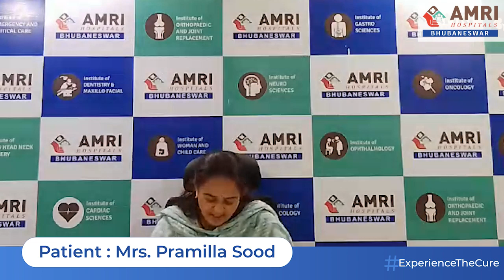The Power of Perseverance | Patient Testimony | AMRI Hospitals | Bhubaneswar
Mrs. Pramilla Sood, currently 70 years old, accidental fall led to spinal injury with severe neck pain and restricted movement and C2 spine fracture.

Dr. Sunil Kumar Patra successfully performed surgery despite challenges. Mrs. Sood walked post-op day two. Positive feedback from her and relatives commend consultant Dr. Sunil Kumar Patra's neurosurgical treatment and overall clinical service.